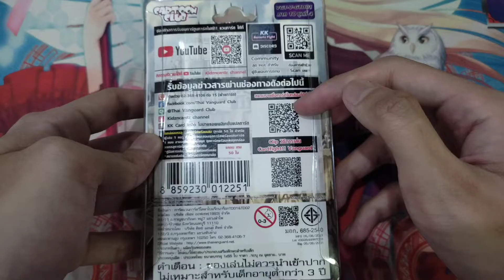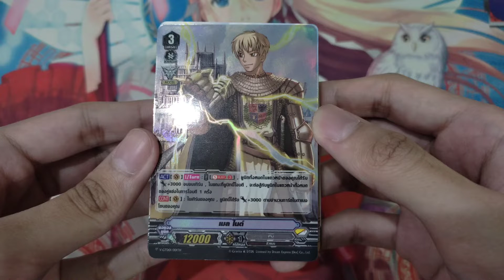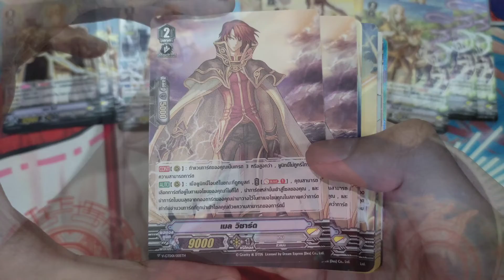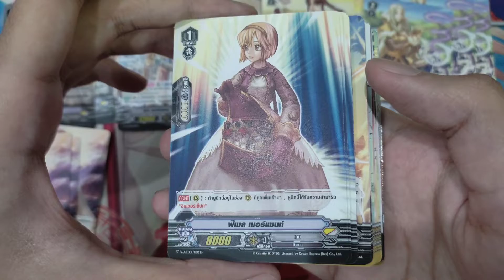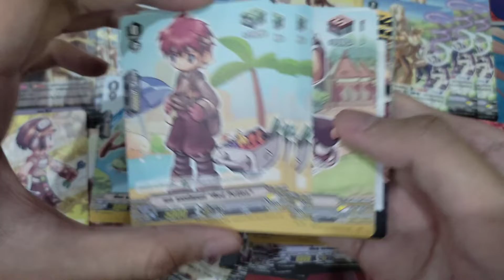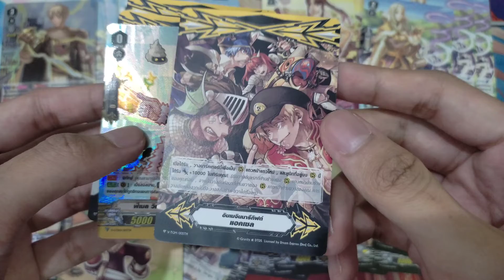[Sereine Vanguard ]⚔️Review VGT-V-GTD01 แคลนเกม แร็คนาร็อค | Trial Deck Clan Game Ragnarok⭐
คลิปนี้เป็นการรีวิว VGT-V-GTD01 แคลนเกม แร็คนาร็อค เป็นอย่างไรเชิญรับชมเลยครับ~

ถ้าคุณชอบคลิปวิดีโอของเรา ช่วยกดไลก์และกดติดตาม เพื่อเป็นความหวังในการเดินหน้าต่อไป เพราะว่าพวกเราคือแวนการ์ด~